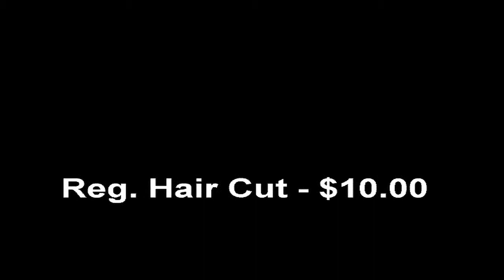Eddies Barber Shop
Eddies Barber Shop, Located in West Covina California. Commercial produced by FUN Video Productions, Oceanside Ca.